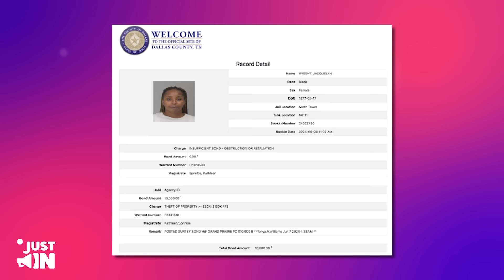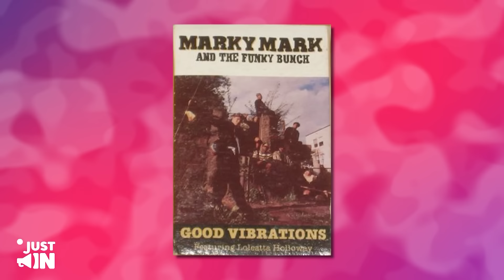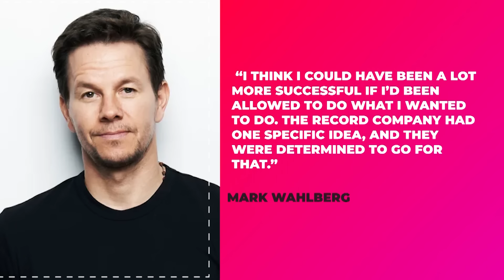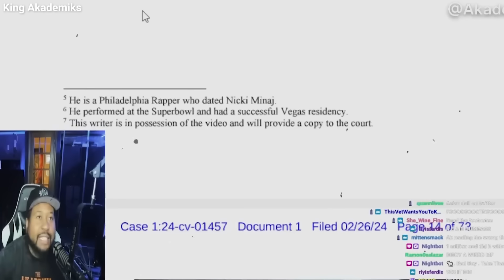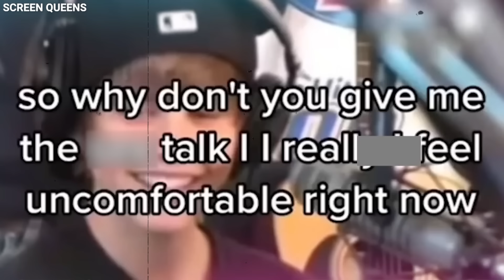"She's RIGHT!" Mark Wahlberg REACTS To Jaguar Wright Arrest & Interviews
The heat from his comments was so intense that Marky Mark had to move to Germany to revive his career. Over there, he signed with East West Records and worked with the late reggae artist Prince Ital Joe. Together, they managed to breathe new life into his music. Their track "United" became a hit in Germany, topping several local charts and earning high praise from fans and critics alike.